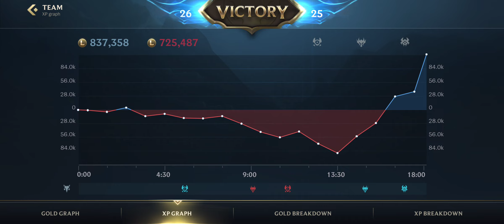Kenzo Plays: PVP Archives #1